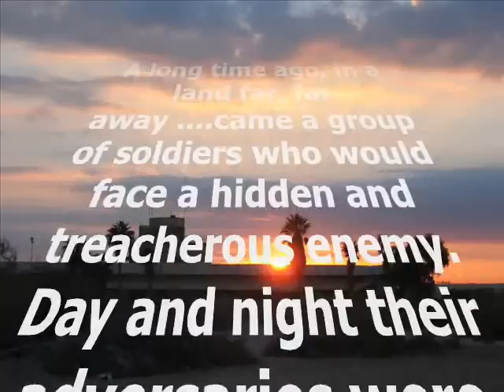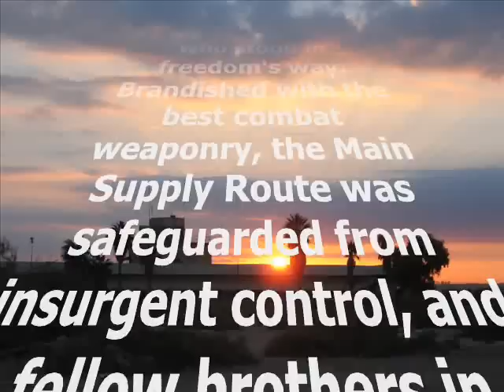Cougar Company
Cougar Company in Iraq